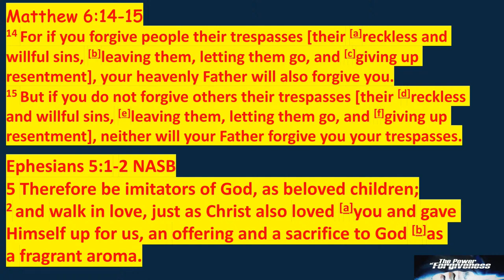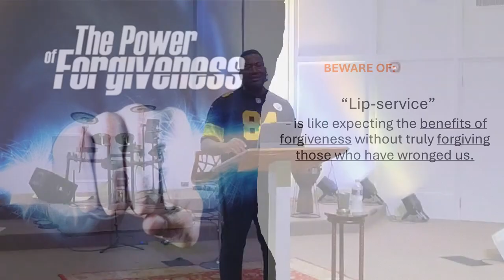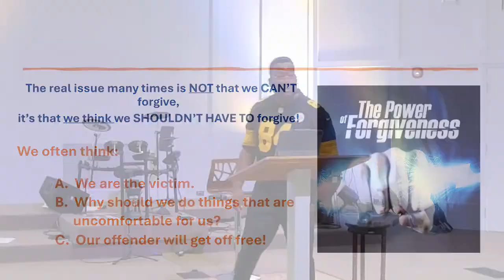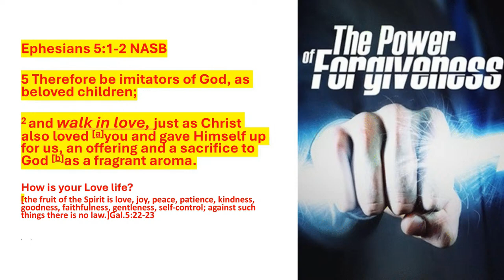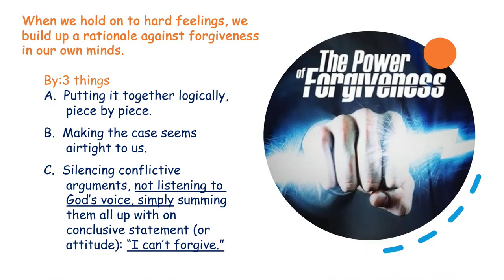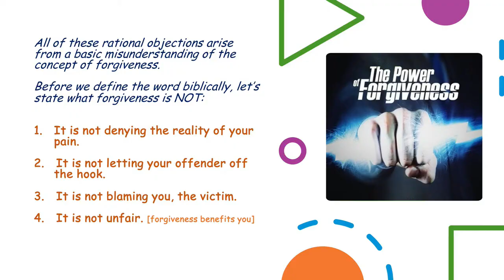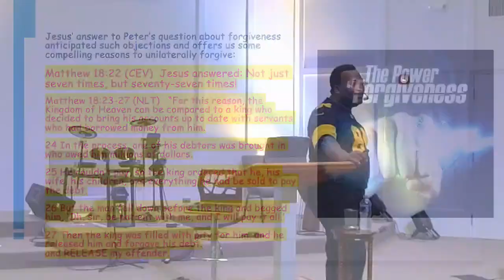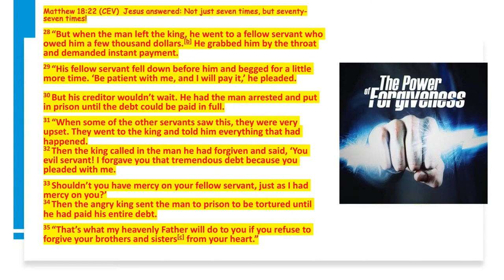The Power of Forgiveness, October 6, 2024 Pastor Howard Sanders